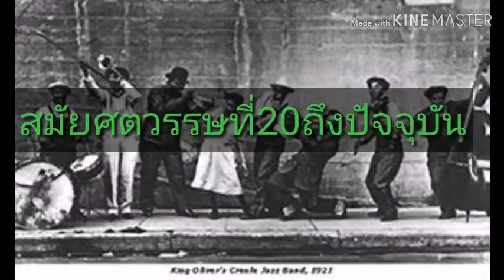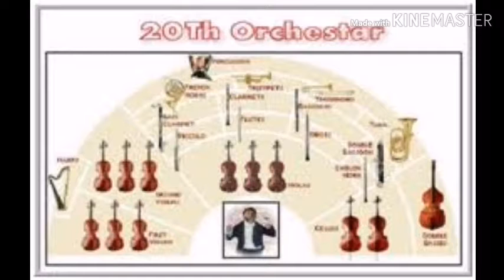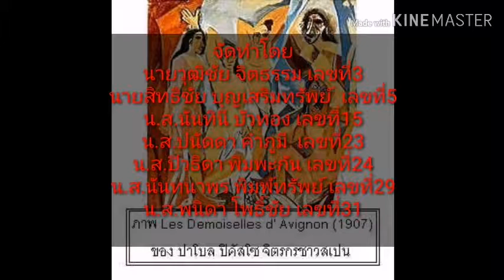สมัยศตวรรษ​ที่​20ถึงปัจจุบัน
นายวุฒิชัย​ จิตธรรม​ เลขที่3
นายสิทธิชัย​ บุญ​เสริม​ทรัพย์​ เลขที่5
น.ส.นันทินี​ บัวทอง​ เลขที่15
น.ส.ปนัดดา​ คำภูมี​ เลขที่​ 23
น.ส.ปิวธิดา​ พิมพะกัน​ เลขที่​ 24
น.ส.นันทนาพร​ พิมพ์​ทรัพย์​ เลขที่29
น.ส.พนิดา​ โพธิ์ชัย​ เลขที่31
  มัธยมศึกษาปีที่6/5
          เสนอ
คุณครูวัชรพล​ แดงจีน